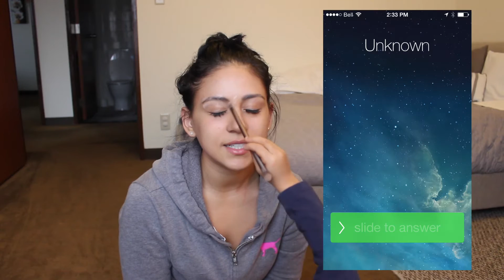TODDLER DOES MAKEUP + STORY-TIME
Toddle does my makeup + Storytime